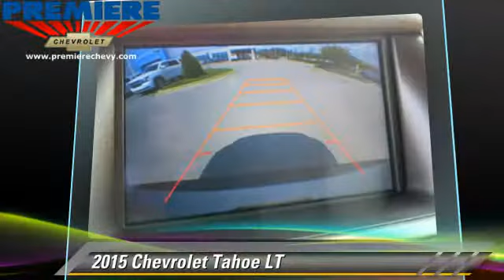Premiere Chevrolet, Bessemer AL 35022 - 273719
Premiere Chevrolet

4990 Premiere Parkway Bessemer AL 35022

[DFIN:3:3177583:U:1930:4B5915CD:b41903a36fc74f4c55ebad906dd49bec]